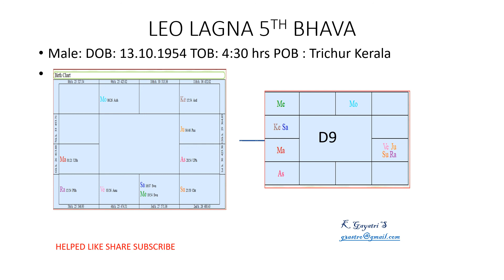Astrology: Leo lagna 5th Bhava : 5th bhava of Leo lagna : 5th bhava Analysis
64. LEO LAGNA 5TH BHAVA Sagittarius
Sagittarius is a fiery duel sign and the 9th Rashi from the K Purusha
9th stands for Dharma and thus all the karaka tawta’s of the 5th bhava is measured
With the yardstick of Dharma.
Fiery Signs : Sagittarius are the 5th Bhava
 the native cannot be corrupt, takes everything seriously
and has a sense of importance, is independent in spirt.
Sagittarius has the 5th bhave are fiery quality with energy,
is dynamic, forceful aspiring and inspiring
  Emotions
Is it not Dharmic to be loud, angry or even un happy?
Most Leo natives are pleasant are not very Not very loud have a calm upper crust
even if they are boiling inside, unhappy or sad. King cannot show emotions.
Thus Leo native seem non emotional and hard hearted.
They follow the path of justice in all their actions.
Education
Most Leo make good managers since they have a tight control on their emotion
The opposite person will not be able to read what the native is thinking.
They also make good surgeons if they have the right planets to support.
 Children and Poorvapunva
Sagittarius is a Semi fruitful Signs, thus there will be a delay in children but being
Jupiterian sign the native will have children and the children will be good and will
Follow the path of Dharma.
Rahu & Ketu
Rahu in Sagittarius is a spoiler  the Dharmic native will have a to do a lot of soul searching
To justify the actions. They will be confused natives having no direction in life and a robust
Native will become passive. They have changes in education and may give up or change courses in between
 Unless Jupiter has a strong placement in the chart.
  They generally have late children and more than one.
Ketu in Sagittarius make the native very religious and accepts the changes in life for what it is.
They have early children.
Let us read the chart
5th bhava is in Rahu/Ketu axis
Saturn aspects the 5th house
5th lord Jupiter is in 12 in exhalations
Jupiter is in leo in Navamsha
Results
Emotions
The native will have a strong control in emotion is soft spoken
Saturn aspect with Rahu in the 5th makes the native elusive and cannot be judged
Jupiter’s placement make the native very calm and quiet.
Jupiter in Leo lagna is another indication where the native will never express his desire.
Education
The Native will change courses in education and the 5th lord in 12th aspected by Mars & Saturnalso indicates
That the native will have breaks in education
The Dasa during the period of education will give us the true results.
Children
Rahu in the 5th with and exhaled 5th lord is a promise
The dasa bukthi will give us an indication as to when the native will have children
In the next file let us look at the dasa and bukthi for education.
Thank you hope this has helped you
Bye bye
Gayatri.